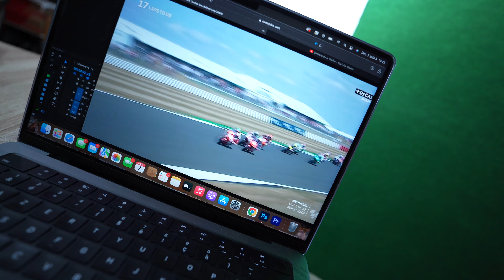Y'a vraiment plus de barrières dans ces Vlogs... 😂 Jour #7 (Un Été avec Lélé)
"Un Été avec Lélé", Vlog n°7 ! ⤵️

Un p'tit Vlog en 4K à retrouver tous les jours à 20h, c'est le programme qu'on se fixe jusqu'au 31 Août ! 🤪
En tout cas j'suis trop content de partager tout ça avec vous, et j'espère que vous allez kiffé autant que moi car ce mois d'Août nous réserve pleins de surprises et de folles journées... ! 😍

N'hésite pas à laisser un p'tit mot dans les commentaires et à laisser ton meilleur pouce bleu !

🔴 Tu l'auras compris, ces Vlogs seront montés (par moi) le soir-même et publiés le lendemain à 20h !

Et bien-sûr, je serais tout aussi présent sur Instagram & TikTok: @leolassudrie

Je vous dis à demain les amis pour le Vlog de la journée du 8 Août ! ☀️